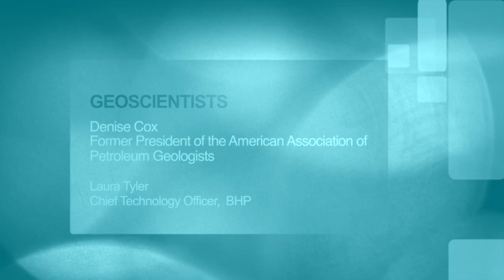Geoscience and Society: the view from lockdown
1 unesco no subtitles plus credits  no Iain   Large 540p